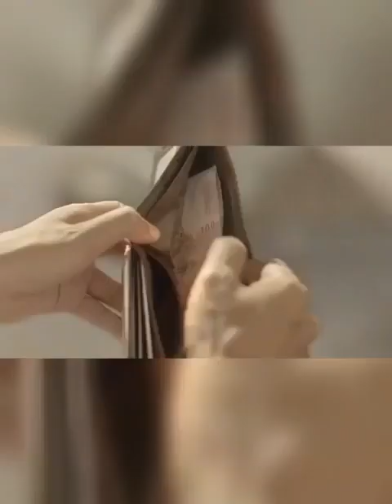you can be a hero term 2 week 3